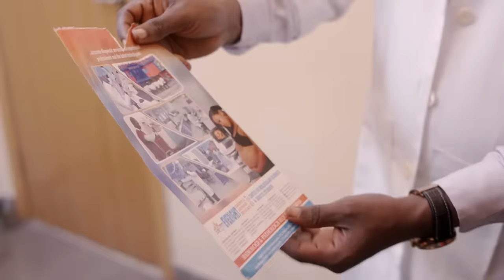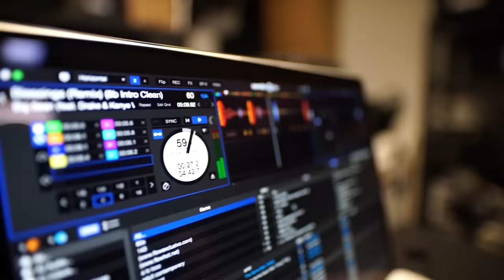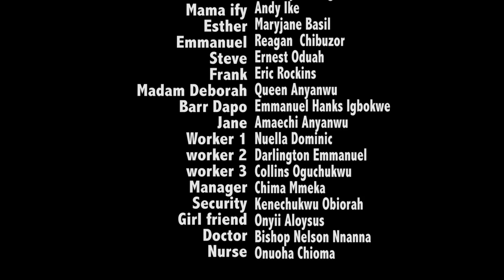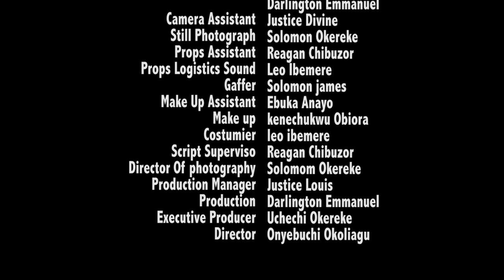Je l'ai amenée du village pour qu'elle soit mon aide-ménagère, mais je suis tombé amoureux d'elle.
Elle l'a épousé pour son argent tout en menant une vie capricieuse. Ses actions la rattrapent enfin. C'est un film nigérian en français | Film Nollywood en français | Film africain en français